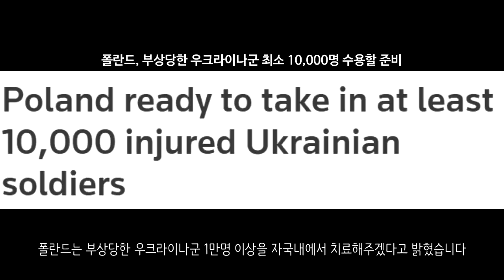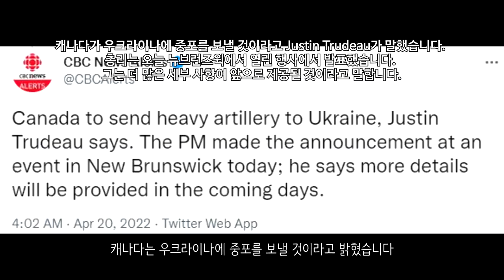[속보] 마린카 탈환 성공...우크라, 전투기도 지원받았다_우크라이나 긴급속보183_[센서 스튜디오]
이지움 지역입니다. 러시아군의 포병이 우크라이나군의 목표물에 대한 포격을 진행하여 이를 성공적으로 타격했습니다.  - 우크라이나 현지 제보(텔레그렘)

돈바스 지역입니다. Ka-52 공격헬기 2대가 전투 지역으로 날아가고 있습니다. 최근 들어 이곳에서의 공중 지원 횟수가 크게 늘었다고 합니다. - 우크라이나 현지 제보(텔레그렘)

루한스크 지역입니다. 러시아의 Su-35가 상공을 날고 있습니다. 상공에서 플레어를 쏘는 모습도 관측되었습니다. - 우크라이나 현지 제보(텔레그렘)

마린카입니다. 우크라이나군은 주요 거점이기도 한 마린카를 탈환하는데 성공했습니다. 그리고 크레민나를 돌파했던 러시아군을 다시 격퇴하면서 러시아군의 포위를 원천차단하고 있습니다 또한 영국 국방부에서 밝히길 우크라이나군은 러시아군의 진격을 모두 격퇴하고 있다고 밝혔으며, 러시아군의 진격은 환경, 보급, 기술 문제와 더불어 사기가 높은 우크라이나군의 저항으로 지체되고 있다고 합니다. 러시아군은 마리우폴 저항군 분쇄에 실패하자 민간인 거주 지역에 무차별적으로 공격하고 있다고 합니다. - hromadske

로지브카입니다. 이 영상은 주민들을 강당에 모아두고 러시아와 통일을 할 것인지 말 것인지 결정하는 투표 자리인데요. 모두가 찬성을 하는 모습을 보였습니다 - 케빈 로스록

마리우폴입니다. 친러 텔레그렘 매체인 워곤조에서 찍힌 영상인데요. 러시아는 아조프스탈 공장에 120명의 민간인을 구조했다고 말했습니다. - 우크라이나 현지 제보(텔레그렘)

마리우폴 아조프스탈 공장이 타격을 받고 있는 모습입니다. - 우크라이나 현지 제보(텔레그렘)

마리우폴의 아조프스탈 공장입니다. 친러반군과 우크라이나군간의 교전이 계속해서 발생중입니다 - RT

마리우폴입니다. 길거리에 민간인들의 시체가 널부러져 있습니다. 마리우폴에서도 끔찍한 전쟁범죄가 발생된 것으로 보이는데요. 러시아군은 이러한 전쟁범죄를 우크라이나군이 했다고 주장했습니다. - 우크라이나 현지 제보(텔레그렘)

마리우폴입니다. 한 우크라이나군은 RGW-90을 활용하여 러시아 BTR 장갑차를 파괴시키는데 성공했습니다. 기습 공격을 가했습니다. 마리우폴 포위가 되고 있었을때 RGW-90이 전달되었는데 마리우폴에서 RGW-90이 사용되고 있는 것을 보면 어디론가 계속 보급이 되고 있다는 것을 의미합니다 - 우크라이나 현지 제보(텔레그렘)

러시아군은 병력 충원을 위해 10대 소년병들까지 징집중이라고 합니다. 이미 출전을 했거나 전사했을 가능성도 높다고 합니다. 소년병 모집은 국제법을 위반한 행위이며 민간인 보호와 아동의 권리에 관한 국제법을 위반하는 행위입니다. - 서울신문

현재 5월 9일 열병식을 위해 모스크바에서 병력이 열병식 연습을 하고 있다고 합니다. 5월 9일은 2차대전 승전일입니다. 그래서 어떤 한 전문가는 이 열병식을 위해서 현재 무리한 돈바스 공세를 하고 있다는 분석도 있습니다 - 우크라이나 현지 제보(텔레그렘)

5번째 포로교환이 있었습니다. 76명이 맞교환되었습니다. 장교 10명을 포함한 군인 60명과 민간인 16명이 교환되었습니다. - 크리스토퍼 밀러

한 우크라이나 조종사는 F-16 전투기를 몇주 안에 조종할 수 있다며 싸울 수 있는 전투기를 보내달라고 요청했습니다. 소련제든 미국제든 상관이 없다고 합니다. - 더 타임즈

중국은 국제정세와 상관없이 러시아와 전략적 협력을 강화하겠다고 발표하였습니다 - CNN

러시아는 우크라이나에서 핵폭탄을 사용하지 않을 것이라고 말했습니다. - 블룸버그

체첸군은 우크라이나 전쟁에 더 많은 체첸군을 보내겠다고 밝혔습니다 - RIA

UN 사무총장은 러시아의 우크라이나 동부 공세를 비난하며 4일간의 휴전을 요구했습니다 - AFP

틱톡은 러시아 사용자의 동영상 업로드 기능을 차단했습니다. 이로 인하여 우크라이나 전쟁의 영상들이 한동안 안올라올듯합니다. 체첸군의 영상들도 모두 막히게 되었습니다 - NEXTA

스페인 페드로 산체스 총리는 빠른 시일내에 키이우를 방문하여 젤렌스키 우크라이나 대통령을 만날 예정이라고 합니다 - NEXTA

네덜란드는 우크라이나에 기갑차량을 지원할 계획이라고 밝혔습니다. 더 많은 장갑차와 더 많은 중장비를 제공한다고 합니다 - 마크 뤼테

폴란드는 부상당한 우크라이나군 1만명 이상을 자국내에서 치료해주겠다고 밝혔습니다 - 로이터

핀란드는 우크라이나에 추가 군사 지원을 제공한다고 밝혔습니다. - 프라우다

루마니아는 우크라이나에 살상무기를 제공할 계획이라고 밝혔습니다 - mil.in

캐나다는 우크라이나에 중포를 보낼 것이라고 밝혔습니다. - CBC

드론 제조업체인 에어로바이런먼트는 100대 이상의 무인항공기 시스템을 우크라이나에 제공했습니다. 우크라이나에게 훈련 서비스와 시스템 서비스를 무료로 제공한다고 밝혔습니다 - 키이우 인디펜던트

불가리아에서 미국의 스트라이커 장갑차가 대규모로 우크라이나 방향으로 이동하고 있는 것이 관측되었습니다. - 우크라이나 현지 제보(텔레그렘)

미국 국방부는 우크라이나에 항공기 부품을 제공했다고 밝혔습니다. 이는 우크라이나가 직접 부품을 조립해 전투기로 쓰라는 뜻으로 보입니다. 사실상 전투기를 제공해준 것과 다름이 없어보입니다 - 사무엘 라마니

우크라이나는 드디어 전투기를 지원받았습니다. 여기서 전투기 제공은 미국이 아닌 다른 국가로부터 이루어진 것으로 보입니다. 현재 지원을 해준 나라가 어디인지는 밝혀지진 않았습니다. - 매일경제